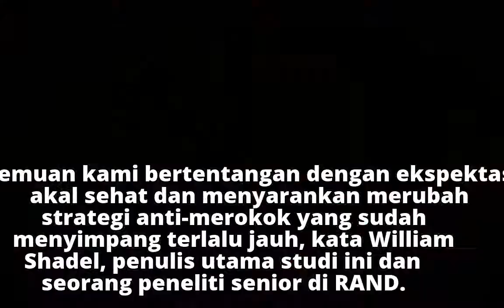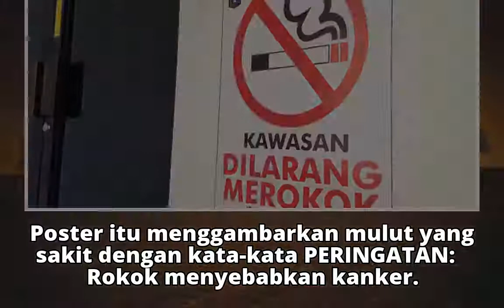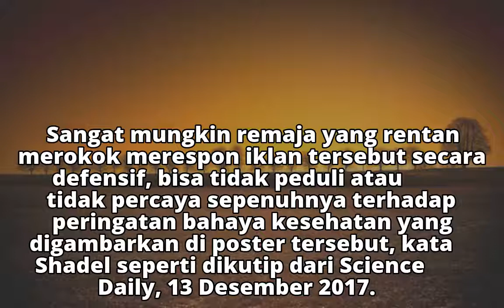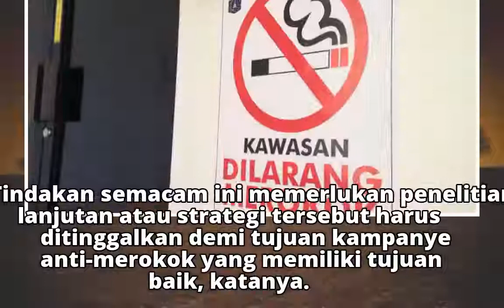Menurut Peneliti, Poster Anti Rokok Justru Memicu Remaja Merokok